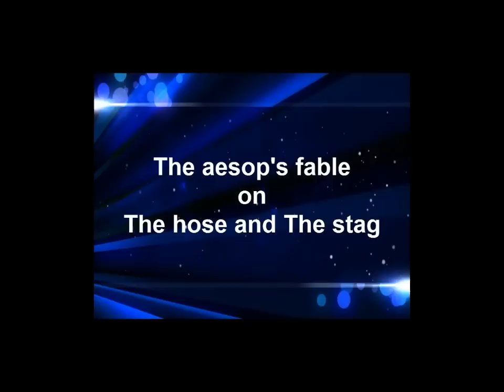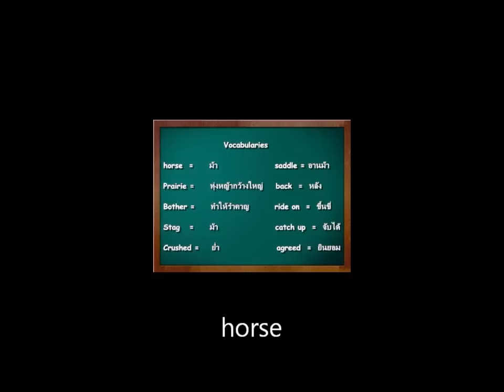The aesop's fable on The Horse and The Stag